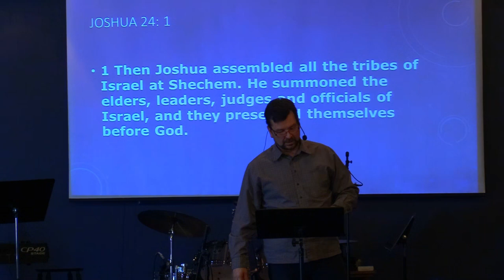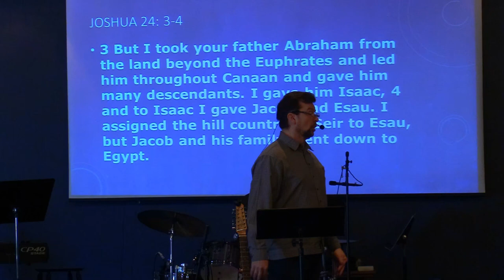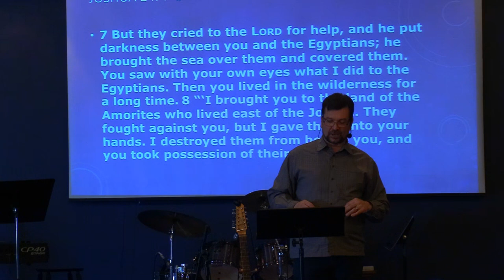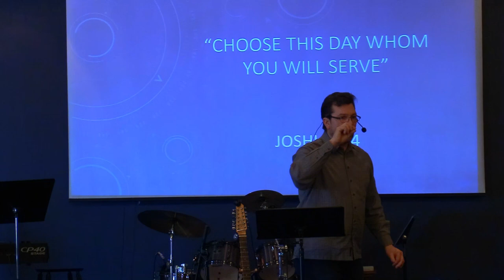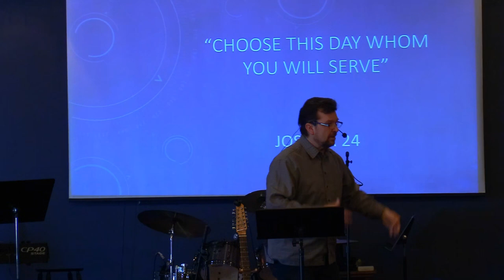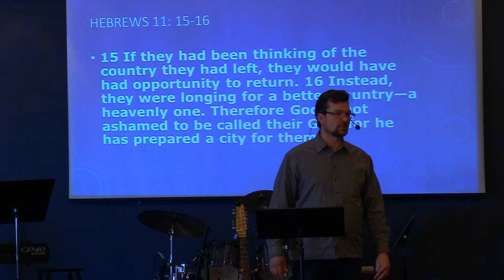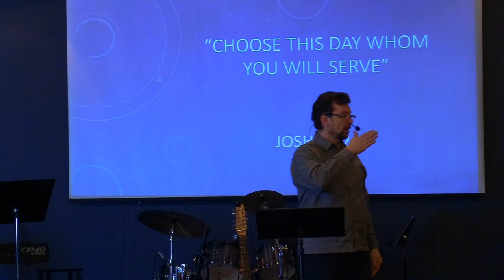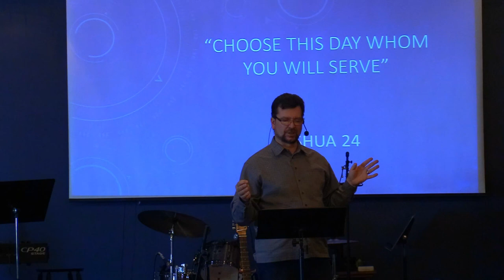Feb. 18th: Pastor Clint Lange - "Choose This Day Whom You Will Serve"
February 18th, 2024:  Welcome to Hillside Community Church of 100 Mile.  Today's teaching comes to us from Pastor Clint Lange. It is based on Joshua 24 and is titled: "Choose This Day Whom You Will Serve".